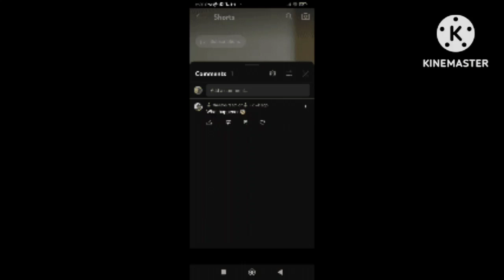I'm Making A Indian Alphabet Lore So Here's A's Voice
A A A A A A A A A A A A A A A A A A A A A A A A A A A A A A A A A A A A A A A A A A A A A A A A A A A A A A A A A A A A A A A A A A A A A A A A A A A A A A A A A A A A A A A A A A A A A A A A A A A A A A A A A A A A A A A A A A A A A A A A A A A A A A